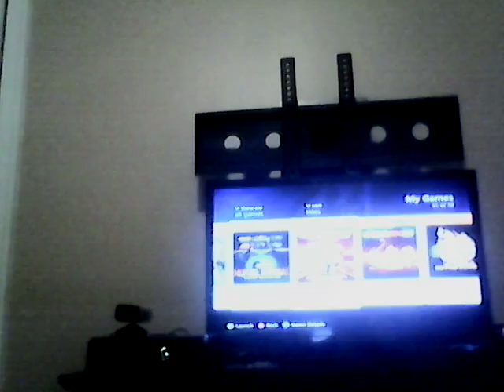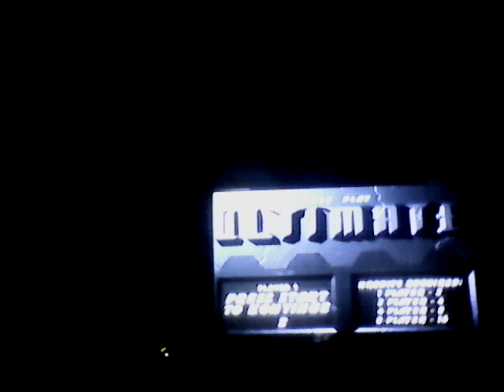Mortal Kombat Arcade Collection (Scorpion Gameplay)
If you have any comments about this video, write them below.